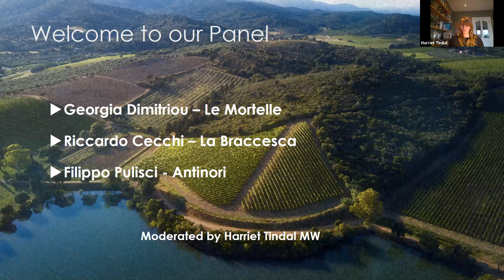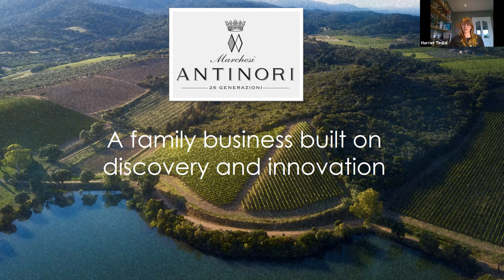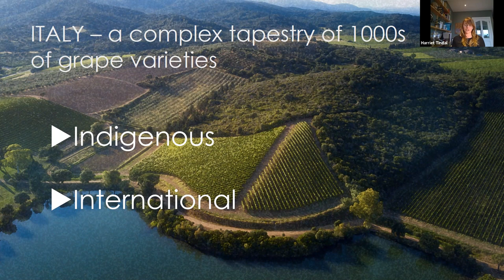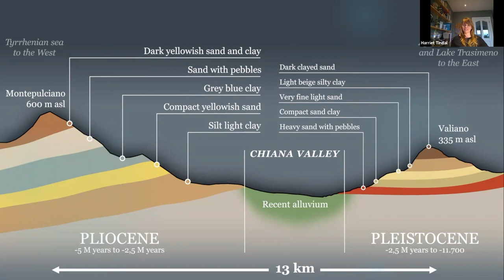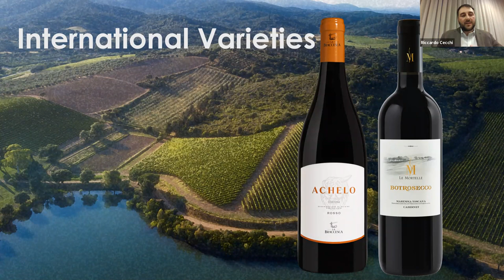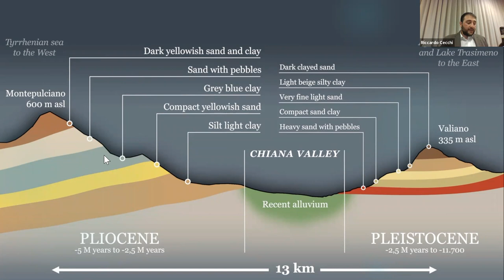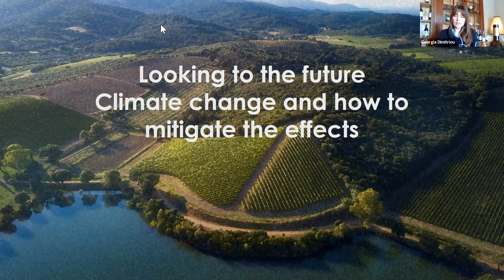A Journey through Italy with Antinori.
A fascinating insight into the practices and principles of these two Antinori Estates.
Riccardo Cecchi - Technical Director at La Braccesca in Montepulciano and Georgia Dimitriou - Winemaker at Le Mortelle in Maremma will be taking us through a line up of their wines as well as the following factors that influence the styles of their wines:

-The exploration and unique discovery ethos of the Antinori Family
-The diversity found in Italy's indigenous grapes
-The success of International varieties here (
The expression of site and soil suitability.
How the ethos in production has changed over the years. Reference:

*Climate change
* Oak useage
* Alcohol levels
* Acidity levels
-Climatic differences between the estates and their effect on the production methods and styles
-On-going research and development.